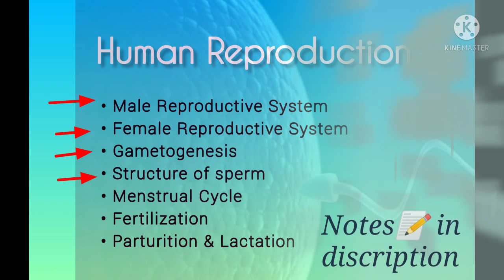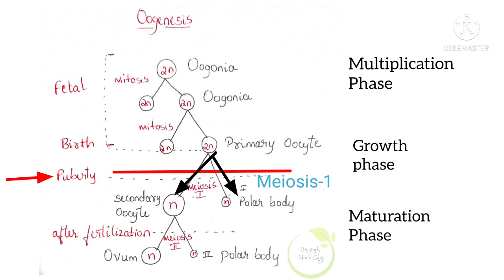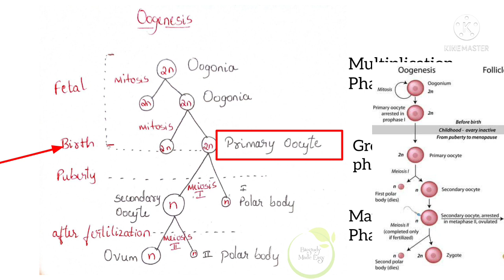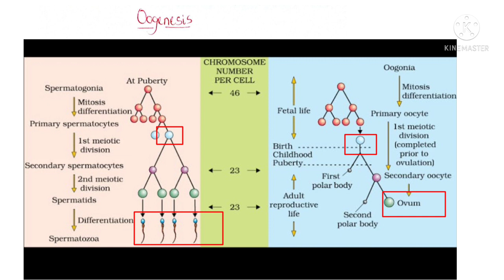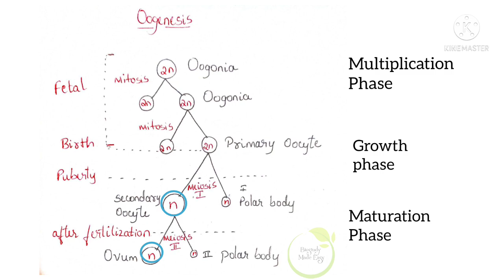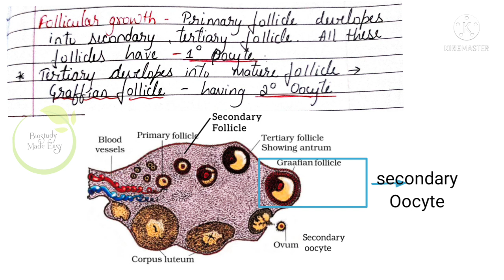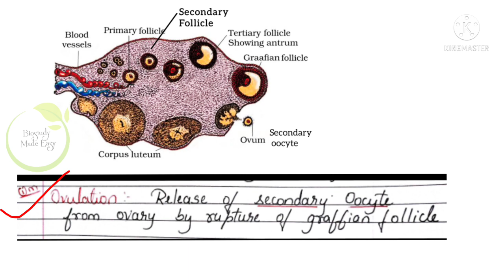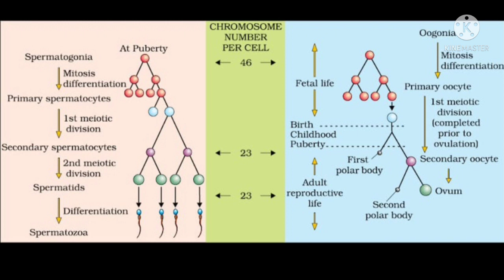2PU|| OOGENESIS ಕನ್ನಡದಲ್ಲಿ Chapter-3 Human Reproduction Class12| 2 PU Biology|NCERT |NEET Biology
Chapter-3 HUMAN REPRODUCTION | NCERT class12 explained in ಕನ್ನಡ
Content:
* OOGENESIS
*OVULATION
* DIFFERENCE BETWEEN OOGENESIS & SPERMATOGENESIS